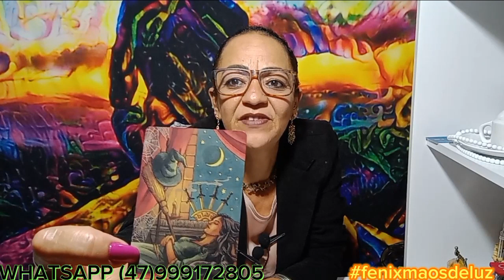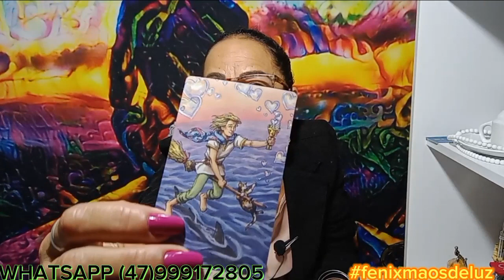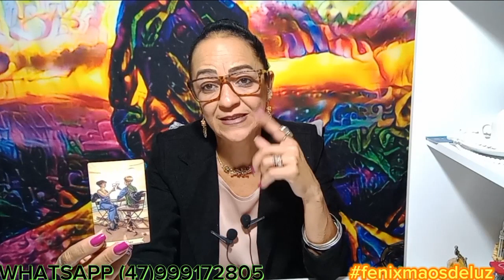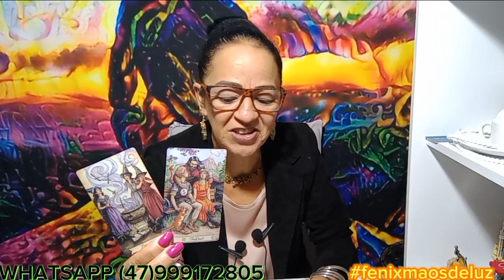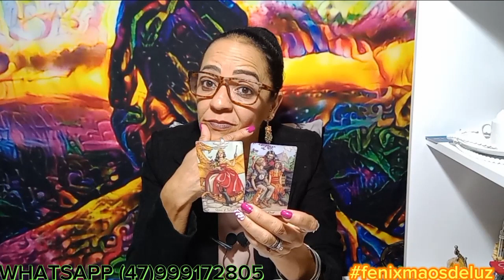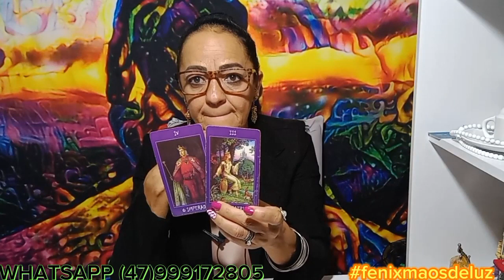😱 PREPARA O SEU CORAÇÃO MÁSCARAS VÃO CAIR .ESCOLHA UMA OPÇÃO E RECEBA A SUA MENSAGEM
VENHA FAZER PARTE DO CLUBE DE MEMBROS
E USUFRUIR DAS VANTAGEM QUE SÓ OS MEMBROS
 TEM. CONFIRA NO LINK ABAIXO 👇

Que Deus sempre esteja iluminando suas vidas.
Para acompanhamento terapêutico
Reiki a distância
Rituais ou orientação o link se encontra
 abaixo